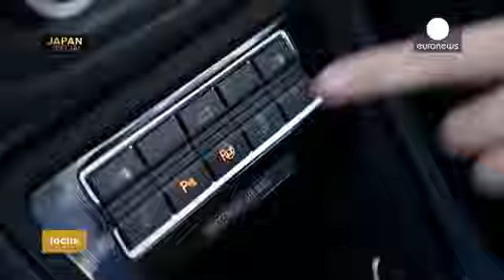Porquê investir no Japão? - focus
*Quais são os argumentos da terceira economia mundial para atrair novos investidores? É a pergunta que motiva esta edição especial Focus dedicada ao Japão, um país com um mercado tradicionalmente forte e competitivo, que aposta na criação de novas oportunidades.*

Uma das grandes forças do Japão reside no seu mercado interno. Afinal, é o território com o maior poder de compra da Ásia.

Não muito longe de Tóquio, no polo tecnológico da cidade de Tsukuba, fomos visitar o centro de pesquisa e desen…